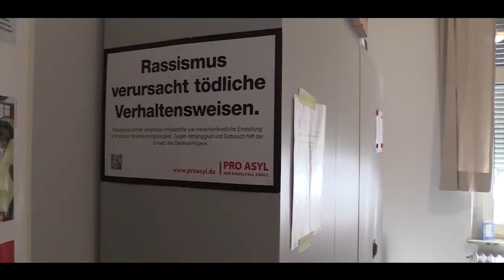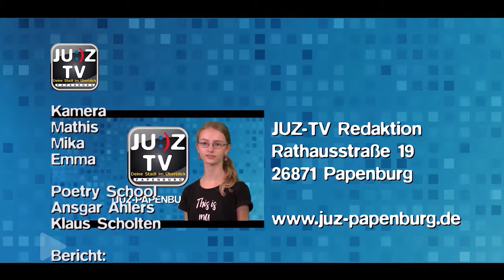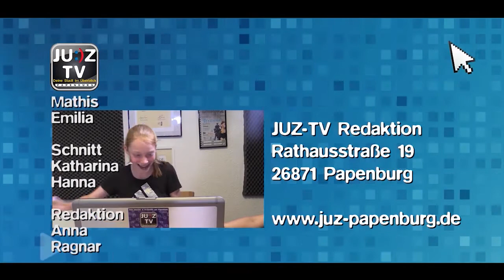JUZ-TV Magazin Juni 2018 - Judith Holofernes, Amnesty International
Das neue JUZ-TV Magazin ist am Start!

In den vergangenen Wochen hat die Redaktion viele Stunden und Tage damit verbracht, eine neue Sendung für Euch zu produzieren. Die Themen reichen von Sport, Literatur und Gesellschaft bis hin zu Musik, Freizeit und Ehrenamt!

1. OLB-Citylauf 01:49
2. Poetry School 04:36:00
3.Jahresversammlung Amnesty International 07:52
4. Judith Holofernes 13:08
5. Holi-Festival in Papenburg  16:27
6. Das Haus Global 21:36

Der Oldenburgische Landesbank AG - OLB-Citylauf ist in diesem Jahr ganz knapp an einer Rekordteilnehmerzahl vorbei geschrammt. Das Wetter war großartig und wie immer haben die Organisatoren eine klasse Veranstaltung präsentiert, an der sich viele Papenburger gerne beteiligen.

Das Mareingymnasium hat mit ihrer kreativ-AG "kreatives Schreiben" eine Plattform für den Literatur-Nachwuchs geschaffen.Die poetischen Werke wurden in der Drostei beim "Poetry-School" vorgestellt und vor großem Publikum gefeiert!

Die Jahresversammlung von Amnesty International Deutschland war ein großes Ereignis in der Stadt, das viele Aktionen beinhaltete. Über 500 Teilnehmer aus der ganzen Welt waren in der Stadt und feierten in der Stadthalle den 70. Jahrestag der Verabschiedung der Allgemeinen Erklärung der Menschenrechte durch die Vereinten Nationen.

Die Sängerin Judith Holofernes trat beim Konzert für Menschenrechte in der Kesselschmiede auf und Reporter Malte traf die ehemalige Frontfrau von "Wir sind Helden" auf ein Wort.

Bei Schulte Lindt feierte die Katholische Landjugendbewegung ein Holi Festival und wir durften den Besuchern und "Farbbeutelwerfern" über die Schultern schauen.

Das Haus Global ist eine internationale Begegnungsstätte an der Kirchstraße. Das vom DRK initiierte Projekt bietet viele Aktionen für Menschen die neu in Deutschland angekommen sind, um ihnen die Integration zu erleichtern. Unterstützt wird das Haus Global durch viele ehrenamtliche Helfer.